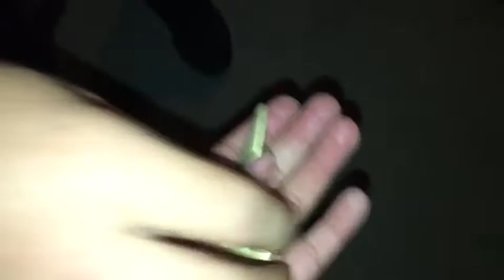Raging mammoth sabertooth vs. the beer spike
Raging mammoth beer spike vs. sabertooth